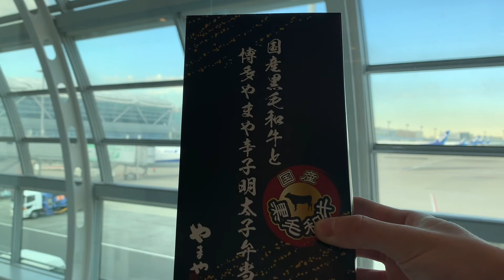羽田空港でおすすめの弁当を発見❣️日本全国を旅した僕がおすすめする🍱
行きたいけど行けない方のために、気軽に旅行に行った気持ちになれる様な動画を撮影してます。

写真やここにYouTubeにアップしてない動画はInstagramをご覧ください😇